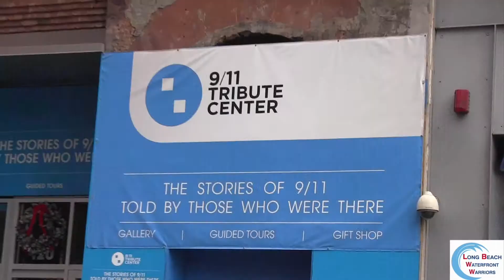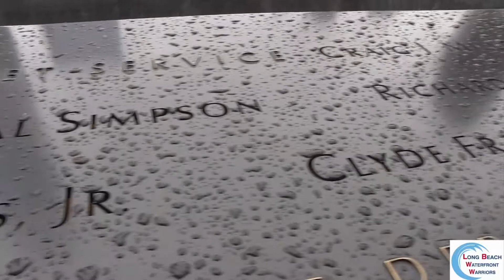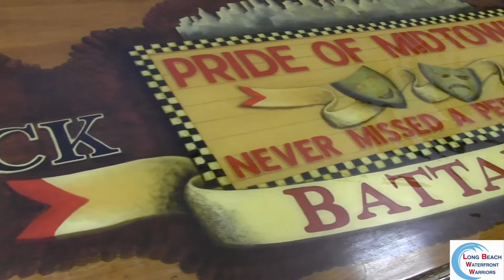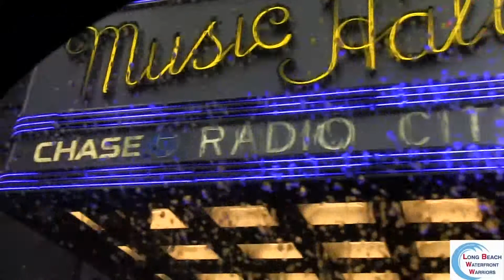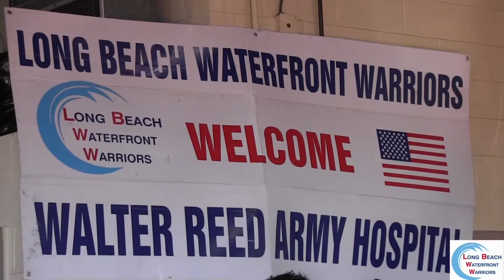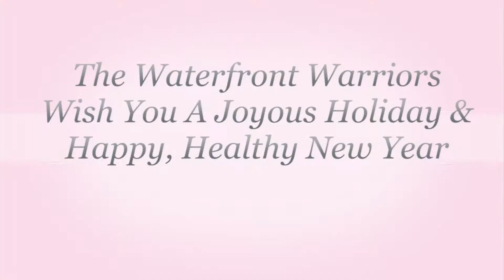Holiday for the Heroes 2014 The Warriors Visit NYC & Point Lookout Firehouse with Santa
The Long Beach Waterfront Warriors visit NYC - Ground Zero and the 911 Memorial, following by lunch with NY's Bravest, Engine 54, Truck 4, Battalion 9, and the Christmas Spectacular at Radio City. The next day: the Pt Lookout Firehouse and a visit with Santa!